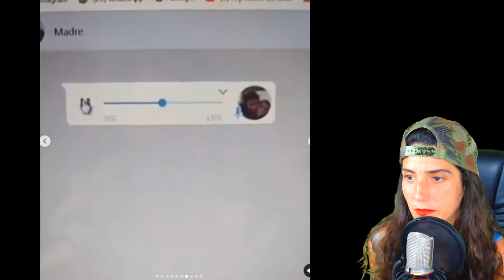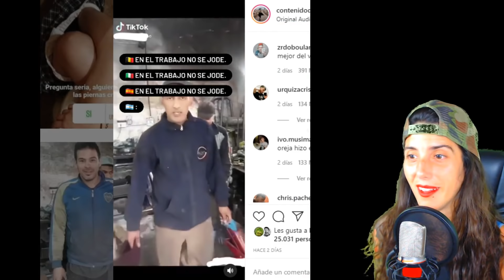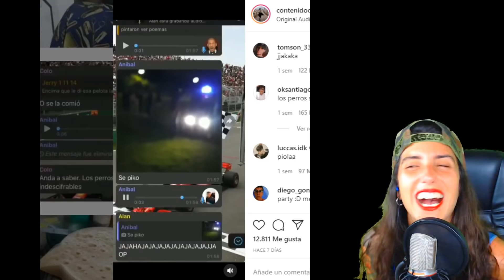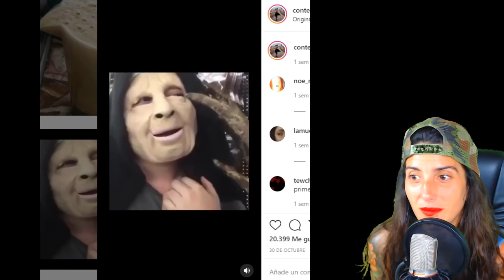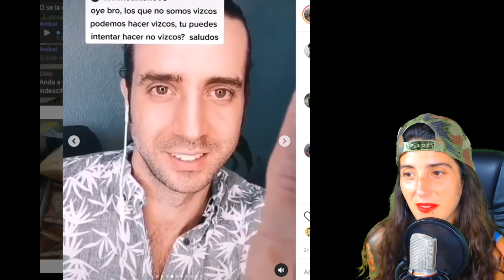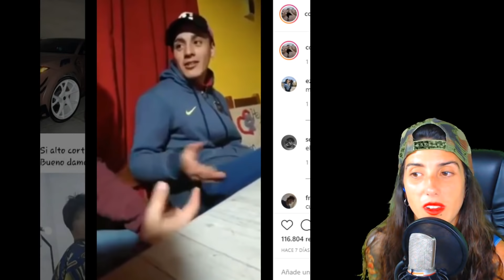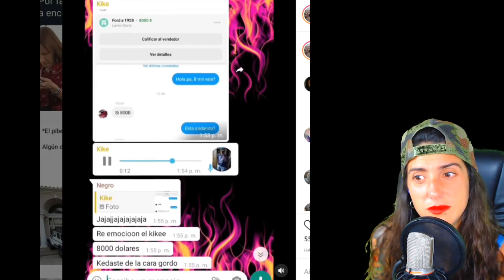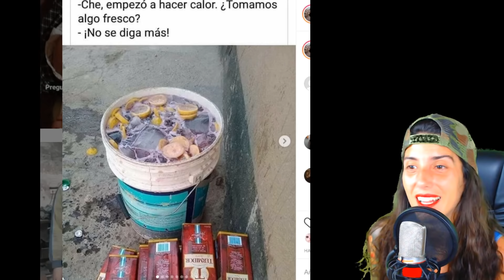GENTE CRINGE en TIK TOK 3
Gente Cringe En Tik Tok 3 un copitaldo de videos de tik tok que dan cirnge y memes random
Únete a este canal para acceder a sus beneficios:

video de reaccion a videos de humor y comedia